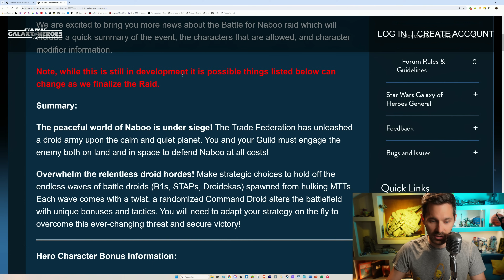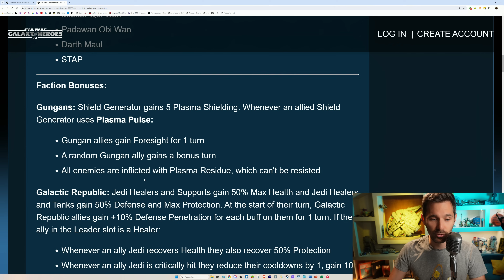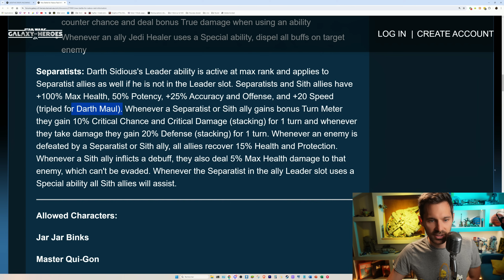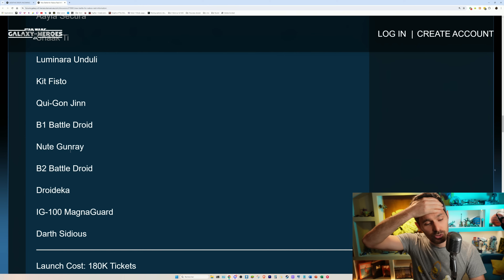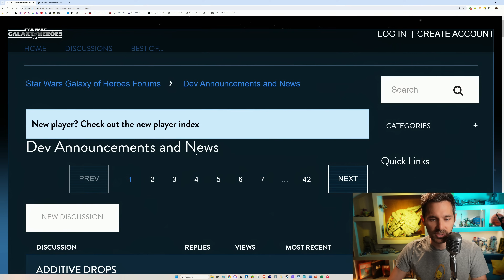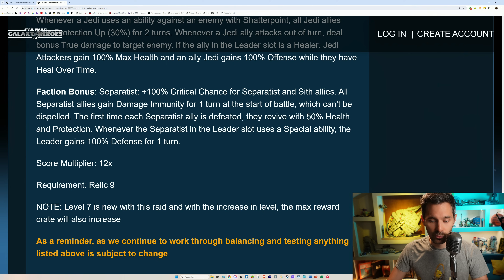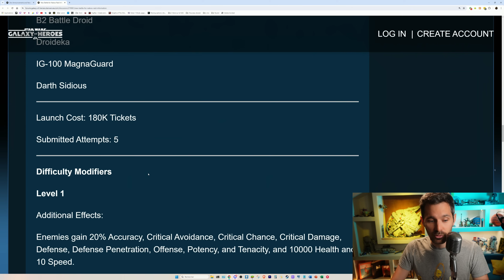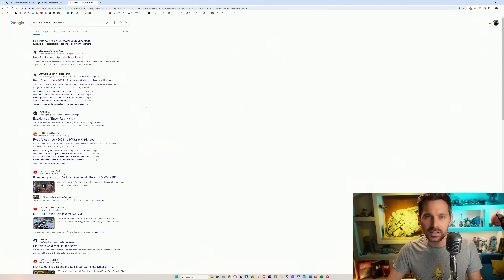Ca y est on a des infos sur le raid Naboo !! Préparez vos Jedis ! | SWGoH FR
Ah ben voila il suffisait de réclamer !
Tout plein d'infos sur le raid Naboo, la hype commence gentiment..

🎁 + DE CONTENUS ? 🎁